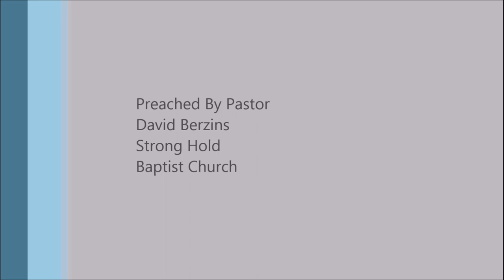Science Claims That We Came Here by Chance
Full Sermon
Why Homebirthing?